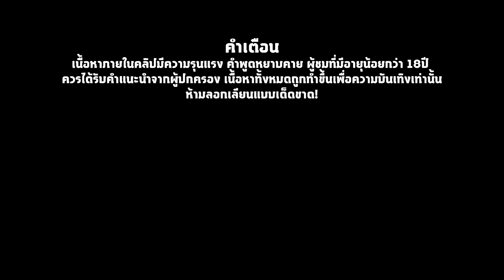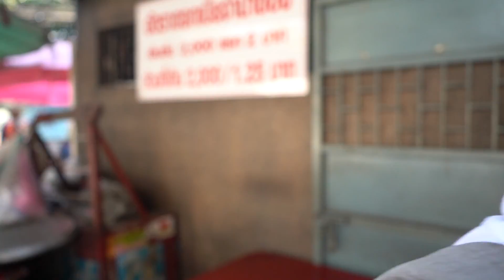เอาชีวิตรอดด้วยเงิน1สลึง 1วัน....ห้ามกินข้าวบ้าน เอาเงินไปรักษาป้า Ep2